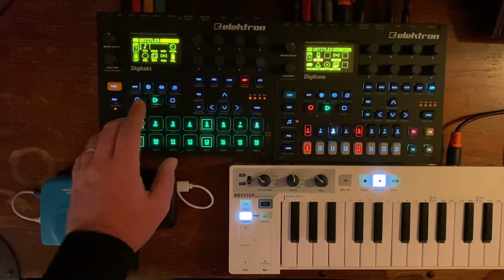Day 25 - Aftertouch lasers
Keystep aftertouch into the boogs pitch makes for some nice zaps